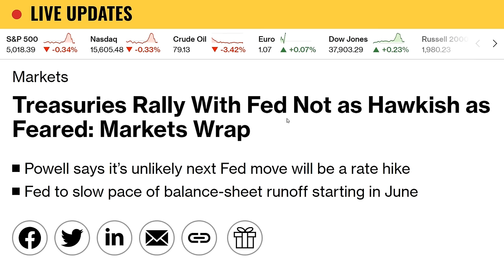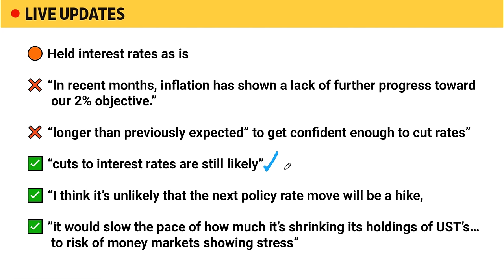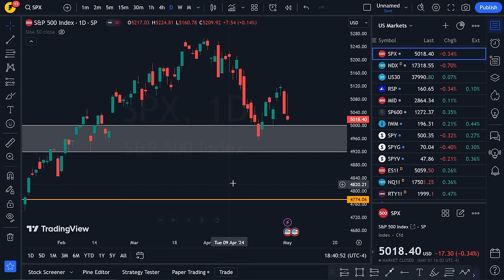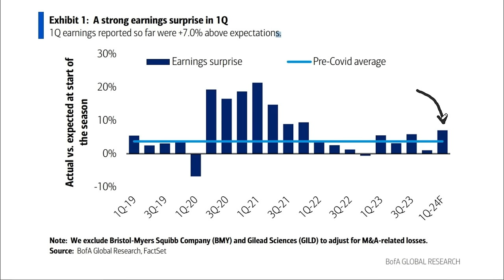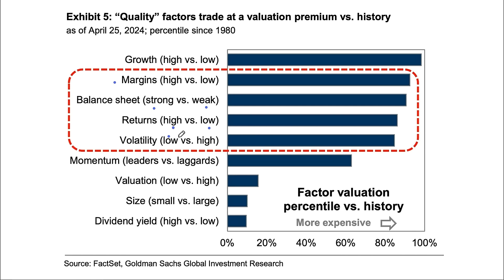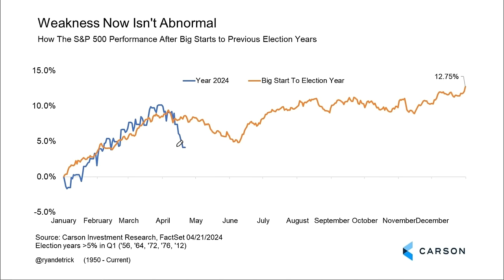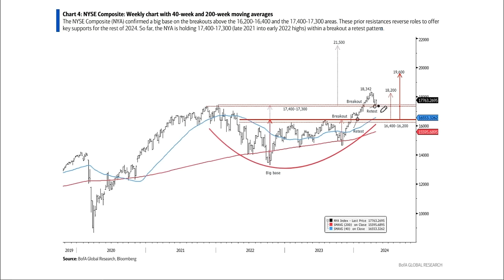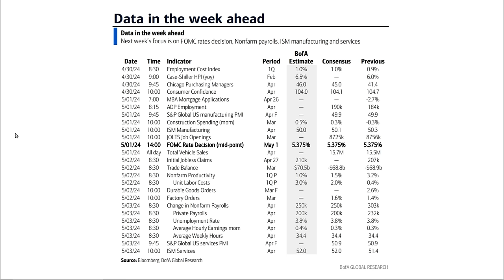Stock market CRASH predictions by Jerome Powell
The stock market experienced fluctuations in response to Jerome Powell's mixed signals, with some interpreting his statements as dovish while others saw them as hawkish.

Amidst this uncertainty, it's crucial to rely on price action to guide our decisions.

Today, we'll analyze the movements in bonds, stocks, and commodities to gain insights into the market's expectations for the future.

Additionally, we'll address concerns about earnings reports. Some major companies have significantly missed earnings expectations, raising questions about their impact on the S&P 500.

Could this signal a downward trend in earnings?

Timestamps:
0:00 Subscribe for more daily vids
4:11 S&P 500
9:05 Earnings
13:42 Macro
16:55 Charts